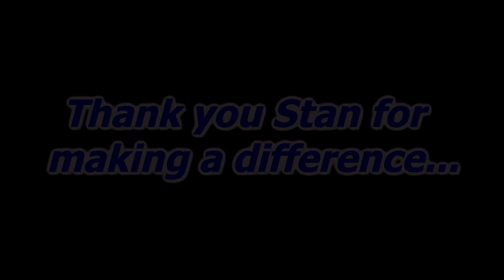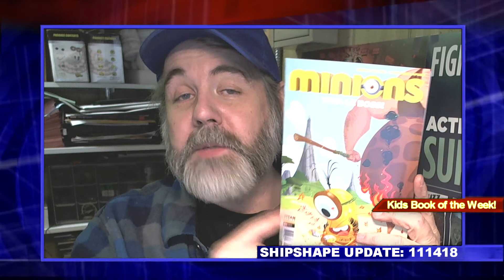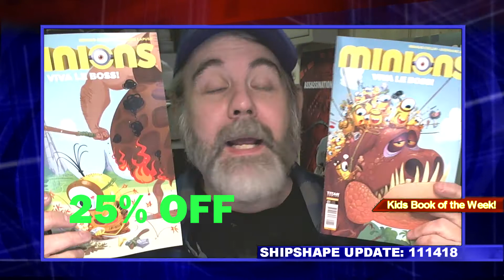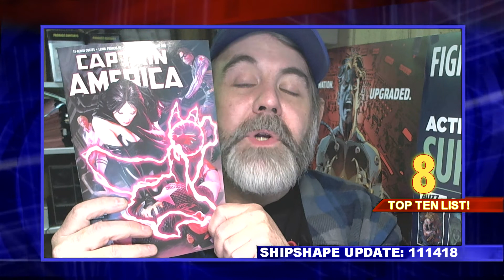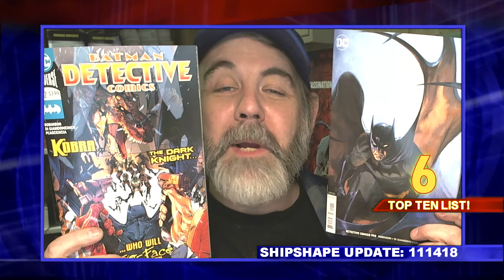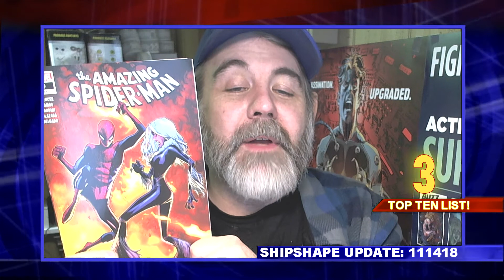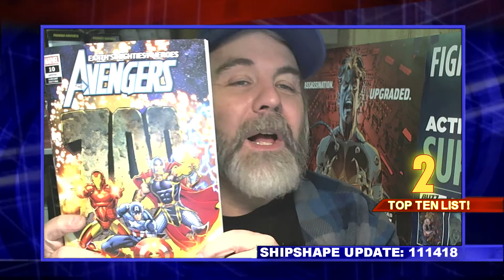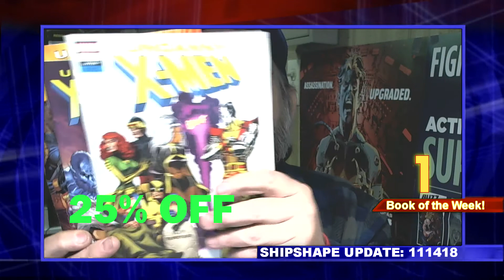SHIPSHAPE UPDATE: 111418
Shipshape Update is a weekly brief look at Alternate Reality's shipping for NEW COMIC WEDNESDAY (111418). For more on this week’s shipping go to: myalternatereality.com.